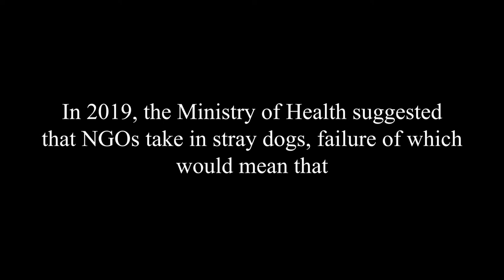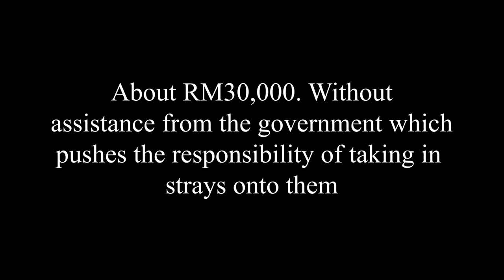The Funding of Animal Shelters (Trailer)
Trailer for a documentary highlighting the issue of funding in animal shelter NGOs in Malaysia. Produced in 2019.
MAC275